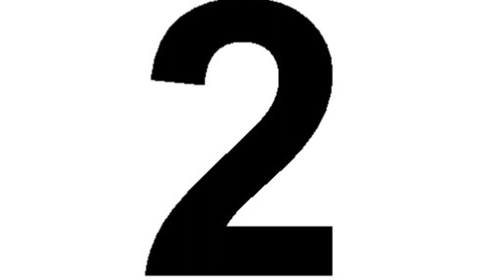யாரும் பார்க்க முடியாத 10 விசித்திரமான கட்டமைப்புகள்